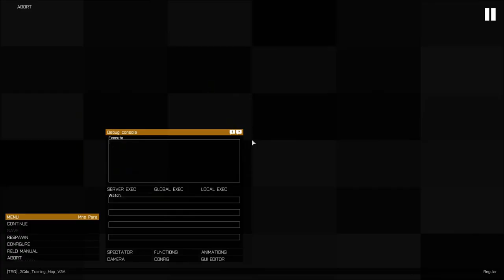3 Commando - Last Video.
A great bunch of guys, who really enjoy the Milsim aspect, but is time for Para to move on. Its been a blast. Here is my last upload with 3 Commando. See you on the Battlefield.